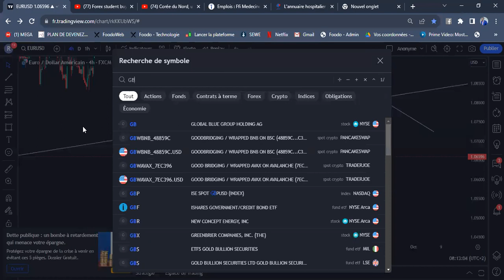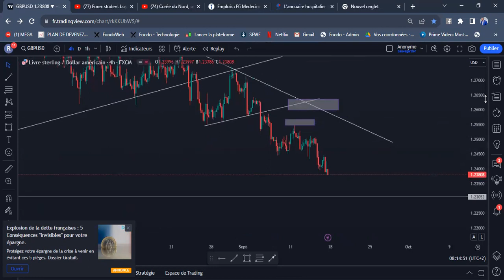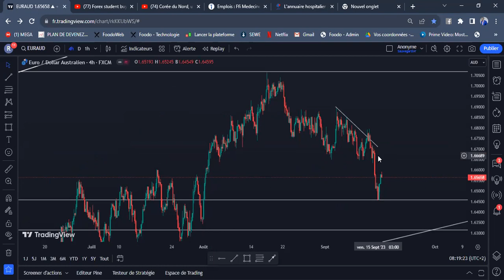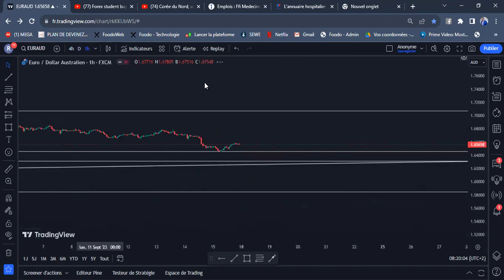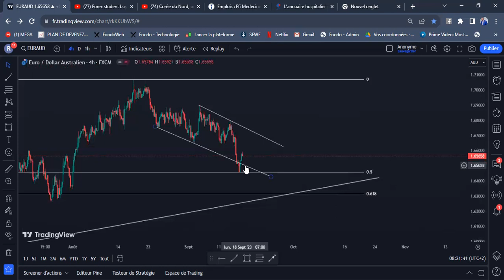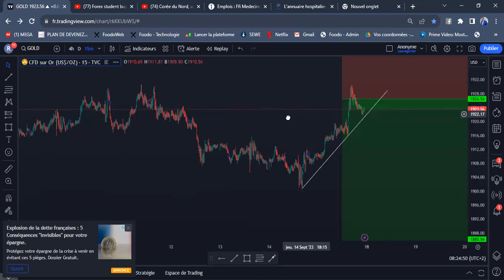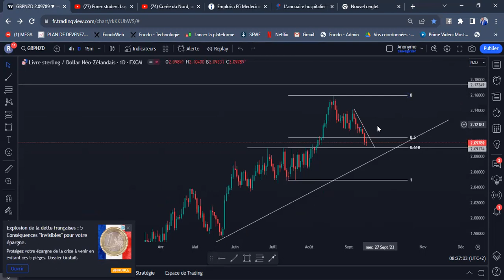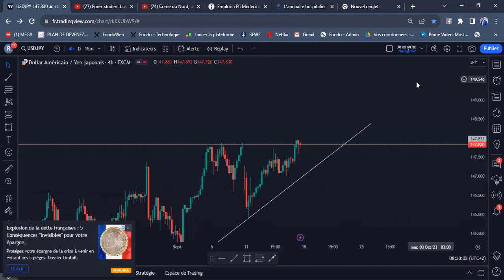REVUE HEBDO DES MARCHES FINANCIERS US100 GOLD EURUSD GBPUSD EURAUD etc... 17/09/2023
🏦 OUVREZ UN COMPTE CHE MON BROKER XM ET RECEVEZ 100% sur 1er dépôt

💻 INSCRIVEZ-VOUS ICI POUR RECEVOIR TOUTE LA FORMATION SUR NOTRE STRATEGIE FIBO AU PRIX PROMO DE 75.000FCFA